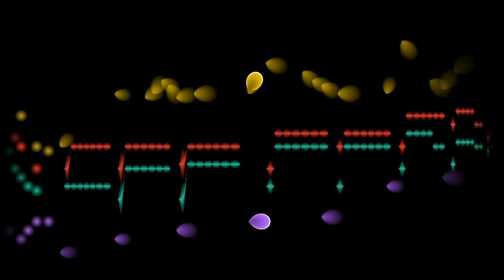Mozart, String Quartet No. 15 in D minor (K. 421) 1. Allegro.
The first movement of W. A. Mozart's String Quartet No. 15 in D minor (K. 421), performed by the Musopen String Quartet, with an animated graphical score.
FAQ

Q: Why is this called a 'Haydn' quartet?  Didn't Mozart write it?
A: Mozart dedicated quartets 14 through 19 to Haydn.

Q: Are there some missing notes?